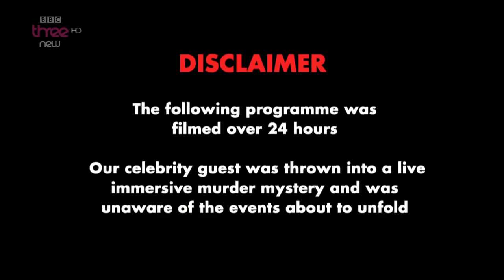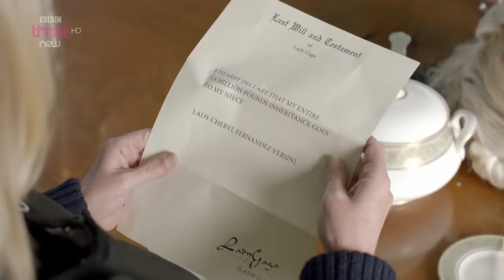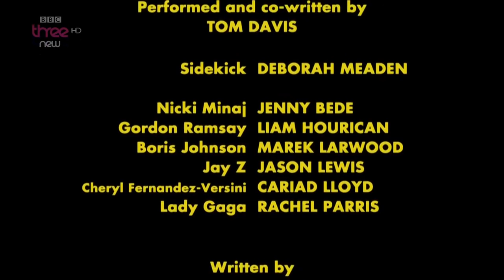MURDER IN SUCCESSVILLE s01e03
A call to Lady Gaga's mansion over a case of topiary vandalism soon leads to the discovery of a murder and its time for new recruit Deborah Meaden to partner with DI Sleet and discover whether Cheryl Fernandez-Versini, Jay-Z, Boris Johnson or Nicki Minaj is responsible.

Murder in Successville is a British sitcom with improvisational elements created by Andy Brereton and Avril Spary. The series aired on BBC Three from 6 May 2015 to 24 May 2017. Murder in Successville stars Tom Davis as DI Desmond Sleet who is partnered with a guest celebrity every episode to solve a murder. I do not own this show. Please let me know if the subtitles are wrong or contain any errors, I did not make them but that sort of thing is easily remedied. This subtitle file was found on Subsaga.